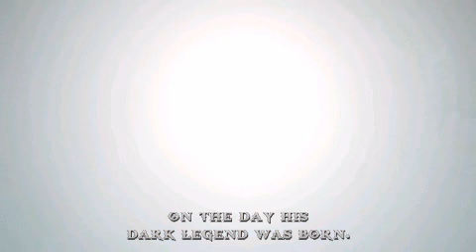God Of War Chains Of Olympus Ending Scene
Finally Done with the game.
i will do the Challenge Of Hades soon and put it up

Title: God Of War Chains Of Olympus
Ending Scene
Platform Played On: PSP
Genre: Action/Adventure